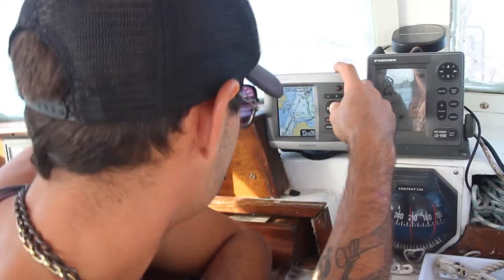Boat Punks Sail to the Dry Tortugas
In early April of 2013, a group of us got together to sail the SV Rocksteady to Fort Jefferson. This old civil war fort turned national park is located on the Dry Tortugas, a series of islands located 70 miles west of Key West, Florida.

Adam, Lauren, and Robert came out from Los Angeles to pay for the gas/supplies, Tyler provided the boat and sailing experience, while Ryan and myself were lucky enough to come along on the ride. It was a two day sail to the Tortugas, and in that time we drank a lot of rum, I sailed the boat in a few circles, and Tyler nearly convinced us that we should sail to Cuba instead.

We finally reached Fort Jefferson on the second day, and spent the next two days after that exploring the island, getting free food from the tourist ferry, and swimming in some of the clearest water we'd ever seen.

I finally got off my ass and did something with the video I've had lying around from the journey and put it together into this fairly epic montage of sailing/urbex porn.